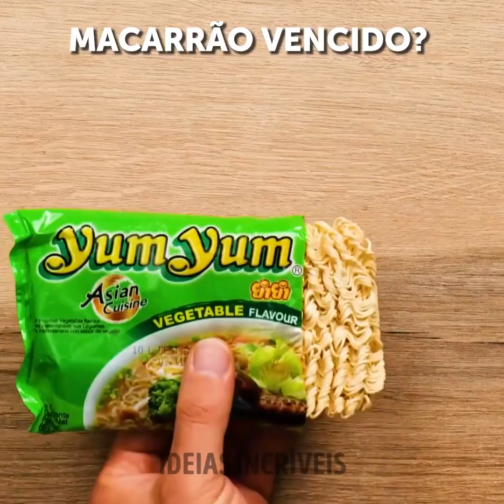Truques e Ideias Simples Para Decorar Paredes Sem Graça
Neste momento, vamos ensiná-los a mudar o estilo do seu quarto, independentemente do seu orçamento.
Portanto, prestem bastante atenção e comecem a anotar todas as ideias e truques que aprenderão hoje.
Se vocês querem descobrir novas formas de criar artes nas paredes e ter uma casa única, assistam a este vídeo. Usem estas dicas como inspiração e desafiem-se a mudar o próprio lar. Sejam um design de interiores por um dia e divirtam-se com seus amigos.
Descubram ideias e truques simples para mudar totalmente aquelas paredes sem graça.

MINUTAGENS:
00:00 – Decoração com laranjas
01:25 - Remova arranhões da parede
03:23 - Desenho geométrico
05:35 – Pintura metálica